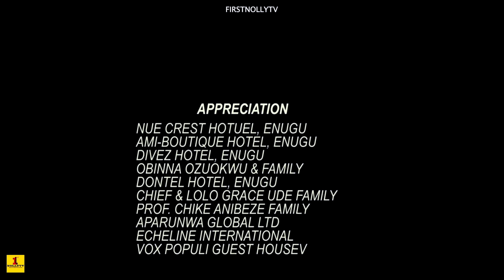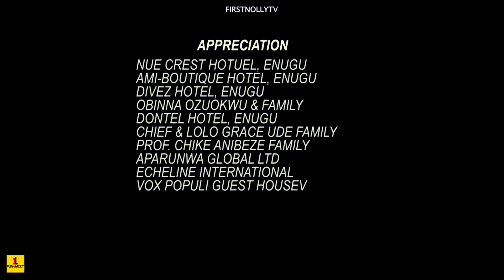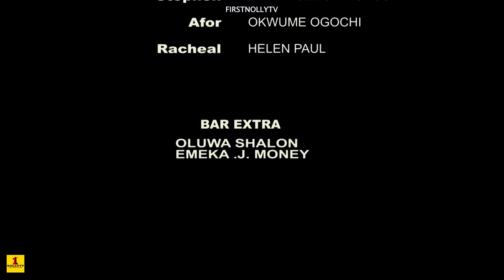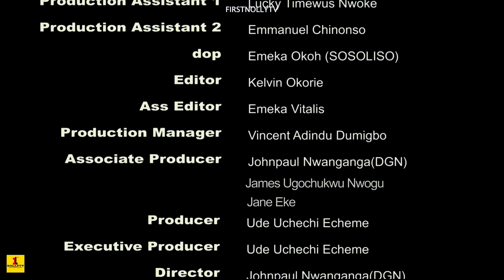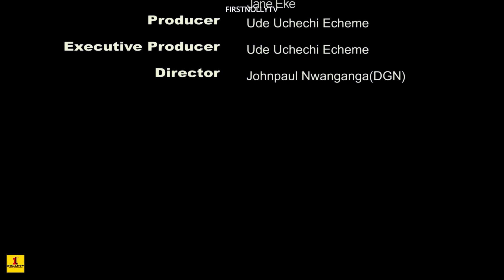ECHOES OF PAIN - EBELE OKARO,MARY IGWE,CHUKS CHYKE,JANE OBI,Nollywood Latest Movie,2023 Movie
SYNOPSIS ON ECHOES OF PAIN.
  Reckless behavior can lead to irreparable damage to familial Bonds.
  Maria( Mary Igwe) was single-handedly raised by her Mother (Ebere Okaro) after the death of her father.
  Her Mother (Ebere Okaro) made sure she gave her and her sibling good quality education, provided anything they needed, and urged them to be focused. But Maria (Mary Igwe) gets married and brought unbearable grief to her mother's soul. Watch out this latest Nigerian Movie.

Cast: Mary Igwe, Ebere Okaro
Producer: Ude Uchechi Scheme
Director: Johnpaul Nwanganga( DGN)